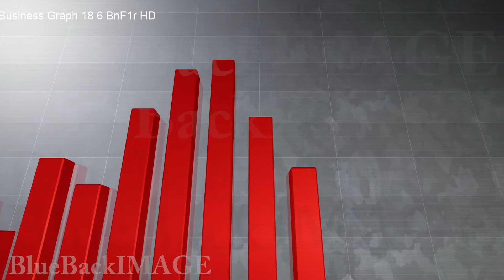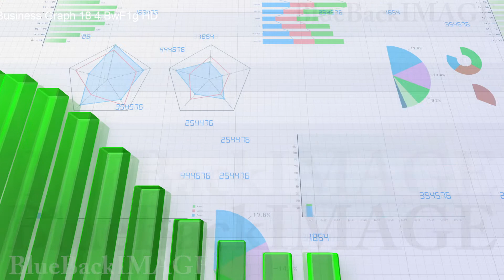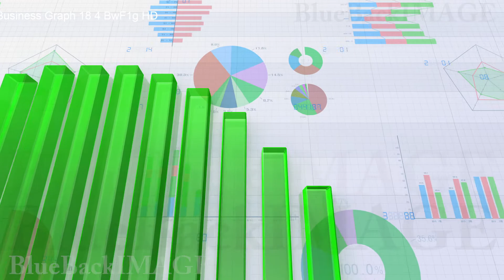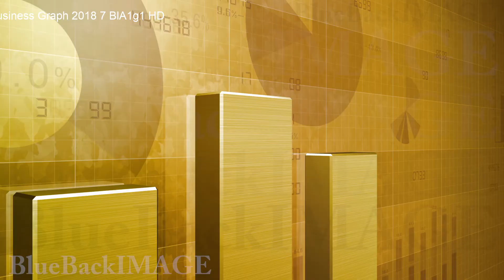Business Economy Data Graph Chart Bar Growth Success Business Graph 18 4 Back F2b merged